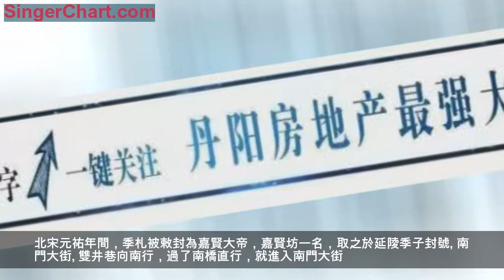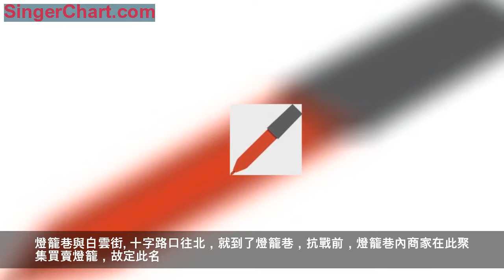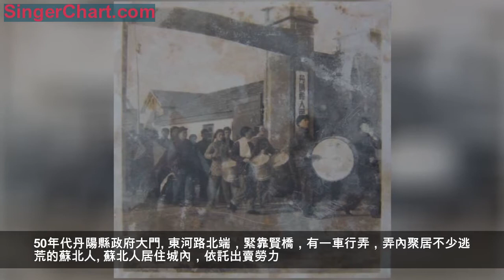老先生記憶中的丹陽古城街巷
改革開放之後，祖國進入飛躍發展時期，百業興旺。古城丹陽，突飛猛進。古貌變新顏，千百年人們不敢設想的願望，都在一朝一夕的短促時日變為現實。舊城改造，多少街巷低矮的破舊平屋，被夷為平地，代之而興的是丹陽人從未見過的，排列整齊的一排排高樓大廈。天翻地覆的變化，給丹陽人民帶來了幸福美滿、安居樂業的新的生活方式。
當我們生活在如此美好的時代，舊時丹陽古城街巷是什麼樣子，讓我們來跟著韓老先生的陳述一起感受新舊兩時代，兩重天的巨變！
中市大街

在唐朝會昌年間（841——846年）丹陽，就被定為「望」縣，相當於今日「百強縣」。北宋年間，就有「中市大街」之名，盛於清朝。《丹陽縣誌·城郭》記載：「嘉道以來，東郭最盛，街長里許。」大街東西向，自今日小東門橋至賢橋（今稱新民中路），南北兩側，商店林立，鱗次櫛比，一律磚木結構，高低參差不齊，門面闊窄大小不一。中市大街，為丹陽最繁華的一條商貿街，每天人來客往，形若車水馬龍。
70年代市區通泰橋一帶

在中市大街兩側，南有南草巷，北有中草巷、北草巷。草巷之名，取之於柴草貿易之處。舊時，百姓家家戶戶都砌有「灶頭」，一日三餐，都以柴草煮飯燒菜。農村人民，將稻麥草、山柴等可以燃燒的物件，以船運、車載、掮挑，運來草巷出賣，換取銅錢鈔票。北草巷北頭，有一柴行弄，民國時期，系柴業公會所在地。公會成員，都是家住城內的「柴經紀」，北河路王××，新橋南吉××，小橋街吳××。柴經紀每天活躍在草巷，手提一桿可秤數百斤物件的大秤、一面算盤。將農村運來城內出售的柴草，介紹給需要的人家，從中拿取百分之五的「佣金」。地名柴行弄，後人訛傳為「柴家弄」。草巷之名，猶如北京「柴市」。

中市大街往東，有一條南北向的「寶帶河」，河頭在南門鳴鳳關，由南向北，穿越中市大街，有太平橋可通東西。經白雲街土地橋，穿過今「實小」所在地，出小橋，流入城河（今城河路）。寶帶河河床狹窄，不能行船，她像一條束衣用的「布帶」、「布繩」，美其名曰「寶帶」。寶帶河填塞後，該河的一段，定名「寶帶弄」。太平橋北側，有明朝太常寺卿姜志禮宅，俗稱「姜家大門」。姜宅東，即太平巷（今市總工會後門，即太平巷古址）。

中市大街再往東，到了丹陽城內最熱鬧的地段，商賈稱之「黃金地段」，交通便捷，往南是雙井巷，直通南門外大街。向北是燈籠巷，可抵白雲街。俗稱「十字路口」。雙井巷，以古代有二口井而名。《丹陽縣誌·古蹟》記載：「雙井：在縣南嘉賢坊北。二井相距數尺，南者色赤，北者色黃」。色者，指井水的顏色也。明朝時期，丹陽城內有嘉賢坊、四牌坊、司諫坊……等十七坊。嘉賢坊：延陵季子54世孫吳曜，於南宋紹定年間，從延陵遷居雙井巷，後裔於明朝初年，在雙井巷建造「季子祠」。北宋元祐年間，季札被敕封為嘉賢大帝，嘉賢坊一名，取之於延陵季子封號。
南門大街
雙井巷向南行，過了南橋直行，就進入南門大街。這條大街，雖沒有中市大街鬧忙，卻也繁華似錦。南門，也稱草埝門、景清門。清朝時期，南門城內外的牛市、城外的米市格外興盛，商人為占有利地域，紛紛在大街兩旁建房開店，以利發家。
磨盤街：明朝時期，南門大街尚處冷僻，有一家豆腐坊，將磨豆製作豆腐的廢棄石磨盤鋪設路面，民國時期，道路改造，有心人在南門大街的中心位置放上一塊圓形磨盤，藉以提醒後人：「此地原名磨盤街」。

由磨盤街往東，進入「宗巷」，有一條無名弄堂，弄內牆壁上有一幅彩畫，畫工精細，顏色鮮艷，寓意深厚。但此畫沒有署名，自抗日戰爭時就見此畫，至二十世紀六十年代「文化大革命」破四舊被塗毀。此畫為：「一頭戴烏紗帽，身穿大紅袍的封建官員，騎白馬；前有鳴鑼開道者，二人肩扛「肅靜」、「迴避」牌，後有掮旗打傘的侍役；路旁一棵松樹，樹枝蔓延，枝頭掛一顆官印，枝中一隻黃蜂（胡蜂）窩，幾隻黃蜂在窩邊飛舞，樹上一隻猴子，爬上樹枝，想摘官印」。此畫因人物眾多，一直俗稱「人人弄」。此畫寓意何在？筆者訪問了六、七十年，竟無人能回答。正確答案應是借諧音吉言「掛印封侯」。

從磨盤街西行幾米，就見寶帶河古河道，路邊有地名「壩橋」，顧名思義，原寶帶河此處築有堤壩，後建橋。再西行，地名「小牛場」。抗戰前，丹陽在小牛場進行牛市交易。經紀人，俗稱「牛頭」，在牛市介紹牛隻貿易，從中拿取佣金。小牛場地方狹窄，牛市老闆皆為朱姓，家住南門城外，為生意方便，抗戰期間至1949年解放，丹陽牛市皆設在南門外，小牛場雖遭冷落，但歷史地名保留至今。
燈籠巷與白雲街

十字路口往北，就到了燈籠巷，抗戰前，燈籠巷內商家在此聚集買賣燈籠，故定此名。1949年解放後，還有一家楊姓老闆，自扎各類紙燈營業。燈籠，有千百年歷史。解放前，百姓家逢年過節，婚喪喜慶，大門口，都要懸掛燈籠；手電筒沒有行世時，晚上走夜路，都是手提一盞燈籠照明；每年正月初八至十八，丹陽流行上燈、落燈民俗。俗稱「鬧元宵」或「燈節」，家家戶戶大門上，都將燈籠點上蠟燭懸掛；農村，名門望族宗祠（俗稱祠堂）門前，豎有旗杆，每逢節日，將燈籠點上蠟燭，懸掛在旗杆頂上。如延陵吳姓，燈籠上一面寫有一「吳」字，另一面寫上「三讓堂」或「至德堂」祠堂名。在舊城改造中，燈籠巷名已消失。

燈籠巷北接白雲街，白雲街系民國時期實行保甲制度時的新地名。這條街上，原本祠、廟、道觀排列，可稱「道教一條街」。寶帶河水穿街而北流，建有土地橋，便於往來。寶帶河東有土地廟（祠），再往東，有凝真觀；寶帶河西，有一座若大廟宇，東嶽廟（今實小所在地）。抗日戰爭時期，正則藝專西圍牆外，一座舍利塔（俗稱寶塔）仍在。舍利塔座落北草巷南頭，居民都以「寶塔頭」稱之。凝真觀，南宋紹興二年（1132年）葉之奇舍宅為「集真道院」。元朝天順元年（1328年），經奏請獲准，才用凝真觀一名。凝真觀屢毀屢建。僅倭寇侵犯我城就焚燒過三次。觀址在白雲街鳴鳳書院之東，坐北朝南，毀於民國時期的軍閥混戰，未能重修。凝真觀內供奉許遜真君神像，還附設火神像。《丹陽縣誌》載：「火神廟，向在凝真觀內」。俗稱許廟。許遜，拜諶母為師，得凈明五雷諸法術，得道成仙后，被道教奉為旌陽真君。據《丹陽縣誌》，簡橋，「晉諶母元君擲簡於此，幻為橋，以渡許遜，吳猛二真君」。明朝，按察司副使，邑人荊光裕有《題凝真觀》詩「滿目煙霞一徑平，閒來此處聽吹笙。碧桃雨後花初落，瑤草春深葉盡生。孤鶴唳雲仙院曉，老松飛翠石壇晴。坐談自與塵囂隔，靜聽黃庭朗誦聲」。道教，將功名富貴視作煙雲，文人取白雲街之名，與道教崇拜逍遙自在，飄飄然如白雲來去無蹤影。凝真觀向南，有一條巷子名為「許廟巷」，直通中市大街。今日華地百貨後門外的一條行道，即許廟巷舊地。
喬家巷與磨坊弄

白雲街自西，進入喬家巷。據傳，東漢末年，孫策占領曲阿城，以曲阿為基業，東征西伐，一日奪取皖城，得二位喬姓美人，史稱「二喬」。孫策娶大喬，周瑜娶二喬。皖城百姓也隨遷入吳。喬家系名門望族，族人、侍役眾多，孫策為喬家建宅砌屋。始為喬玄、喬閣老故宅。後人取街巷名，歡喜引經據典，喬家巷地名，由此而來。另傳孫權執政，政治中心遷丹徒，喬玄家族也隨徙鎮江。鎮江喬家門地名，也以喬閣老故居而名。

喬家巷內，有一弄堂，內有磨糯米、秈米粉的作坊多處，取名「磨坊弄」。抗日戰爭時期，磨坊弄內，本地人與蘇北逃荒的居民雜居。大的粉坊，丹陽人經營，有黃牛牽磨磨米粉，收一點加工費。逢年過節，粉坊生意興隆，尤其是進入臘月，生意一個接一個。磨糯粉一次磨下來，要用細篩子篩細，將米頭再入磨。篩工自家來，十斤米粉篩下來，頭髮眉毛皆被米粉染白。今磨坊弄仍在，弄內房屋大小高低參差不齊，過去的蘇北人、草篷戶，如今都砌了樓房。
人民廣場
人民廣場，有人也稱「賢橋廣場」。是市政府為民辦實事的一大善舉，今為居民、遊客，觀光和遊憩場所。2000年11月動工建設，2002年竣工。
人民廣場正北，即今總前委門前的一條道路，先名香岩巷，後名「寶塔弄」。唐朝所建香岩寺舊址，內有舍利塔（俗稱寶塔），以及唐朝開元十四年所立陀羅尼經石幢（今存市博物館）。光緒《丹陽縣誌》記載為「香岩巷」，民國時改稱「寶塔弄」。沿寶塔弄東行，地名「魚巷」，為舊時魚市，賣魚人就地設攤，故名。
人民廣場西面為北河路，以賢橋為中心，向南稱「東河路」，向北稱「北河路」，路名直達新橋下。北河路原有一女尼庵，女尼俗稱「師姑」。北河路師姑弄，因女尼庵取名。1949年丹陽解放，丹陽縣人民法院、丹陽縣法律顧問處，就設在師姑弄女尼庵內。

人民廣場東，為一條狹長的「燕子巷」，南接賢橋東街，北靠中山路。清朝，燕子巷分為三段：南頭稱「賢子街」。據傳，賢子街住有一位孝子、孝子隨母親信佛，常去魚市買些鮮魚放生，每逢香岩寺齋佛，還買些鮮果進獻供奉菩薩。後人稱其賢孝，將其街稱之「賢子街」。燕子巷中段，舊稱「眭家巷」，為眭姓家族聚居地，故名。燕子巷末段，舊稱岩寺巷，因香岩寺在此巷正西而名。民國時期，修訂地名，而將此巷改稱「燕子巷」。賢子與燕子音相同，是否訛誤？
燕子巷中段東，為麻巷門大街，街北建有束家大門，為邑人束允泰所建。此宅自日汪時期始，至1949年丹陽解放，皆為丹陽縣政府所在地。麻巷門大街有一條小弄，可通大井頭。此弄名為「絲巷弄」。抗日戰爭前，丹陽絲綢行業已相當繁榮，絲行弄內，絲綢坐商眾多，故名。
以「井」取名的地名

丹陽有二千五百年建制史，古代最繁華的商貿中心，必然有「井」，稱之市井，丹陽城內除雙井巷外，還有多處地名，以井為名。賢橋東街，在1949年解放前，地名稱「大井頭」。此井規模城鄉第一，故稱大井。井圈直徑在六十公分左右，不但丹陽無井能與它比，可能在蘇南各地，也難見如此大井。井巷，在寶帶河南段河西，有一巷很窄，巷內有一井，故名。東門大街的青龍巷，在巷東頭，一左一右二口古井，相傳系青龍的一對眼睛。西門還有小井頭地名，此井並不小，但比之大井，當然小了。
其他地名拾趣
帶河水出小橋流入城河（今城河路）。小橋，很矮很小，城內最小的橋，用花崗岩石砌成，拱形，橋兩邊有石欄，小而形美，橋略高於地面，小車、人力車過橋，如履平地。1949年前，以小橋取名的有「小橋頭」，今改稱小橋街；「小橋弄」，今改成小橋街27弄。
今新民西路北側，舊時，有東晉咸康五年（339年）建造的普寧寺，因寺院占地面積廣大，俗稱大寺，為城內頗有聲望的古剎名寺。古寺座北朝南，對面有一巷一橋，以寺而名：寺前弄、寺前橋。
今西門大街，因為自宋朝以來，曆元明清三朝，丹陽縣署（衙門）一直設置在大街東首，故名「縣前大街」。民國時，改今名，沿襲至今。大街內有一弄，南北向，稱「縣前弄」。
50年代丹陽縣政府大門
東河路北端，緊靠賢橋，有一車行弄，弄內聚居不少逃荒的蘇北人。蘇北人居住城內，依託出賣勞力。清朝末年，丹陽城內的有錢人家，出門都雇用轎子，當時此弄名「轎行弄」，因為蘇北人替人扛轎子為生而名。民國時期，坐轎出行逐年冷落，住在弄內的蘇北人，改用人力車（俗稱黃包車）、小車為生活來源，載人運物。後改稱「車行弄」。
坊名淺解
人取名，都有依託。明清時期，丹陽城內記名的牌坊十七座，坊名雖有，而坊名來源卻沒有詳